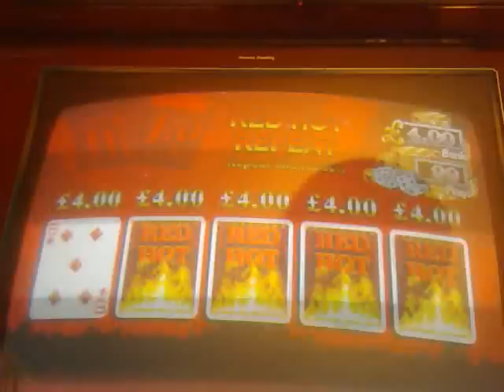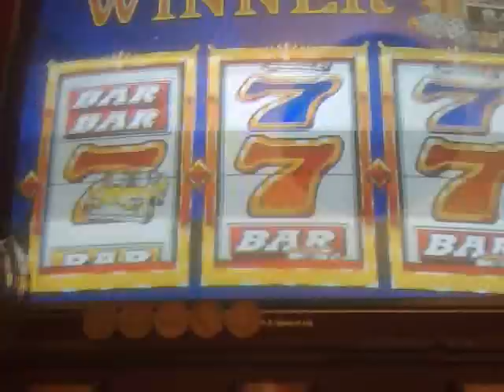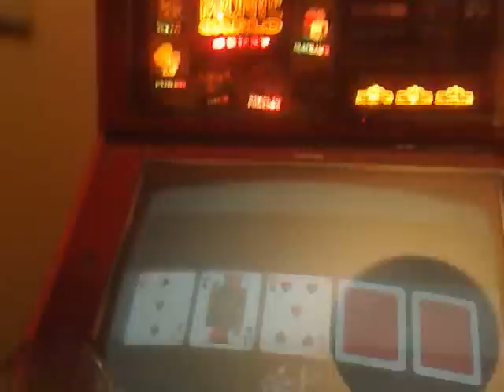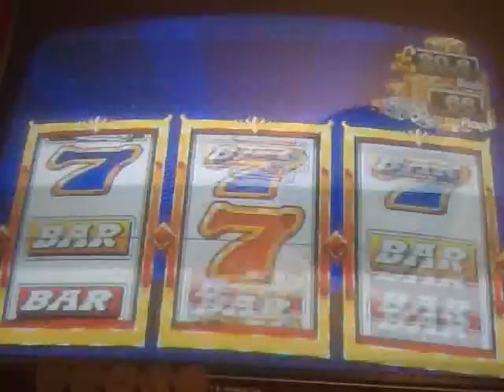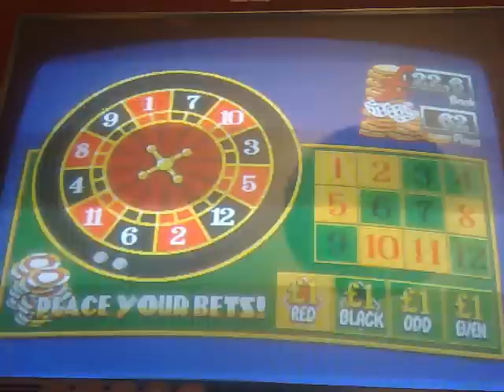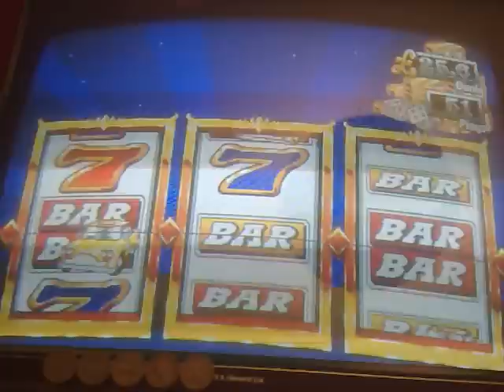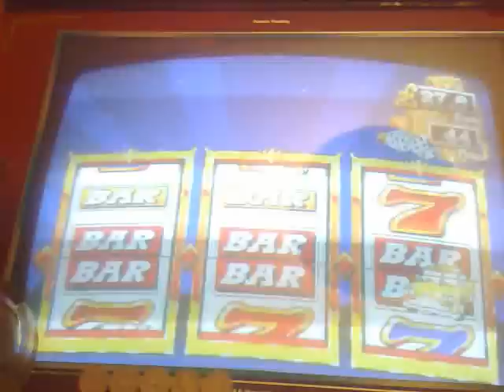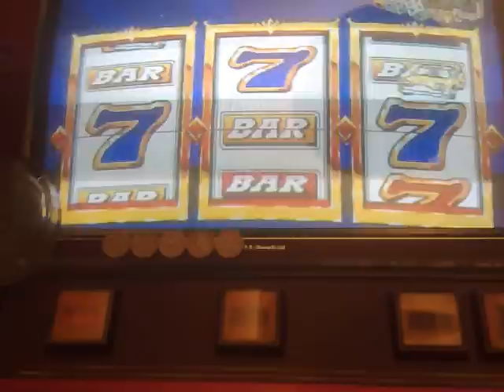BWB Monte carlo or bust 10p play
put £20 in by stright force untill it rolls in £2 wins on its own then you always seem to win more back lol